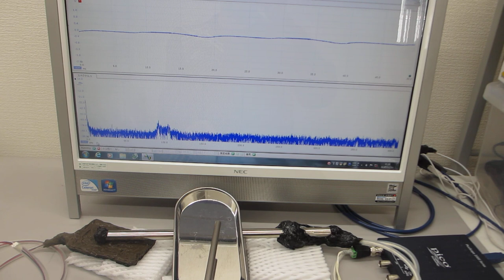超音波システム１ＭＨｚタイプの超音波実験